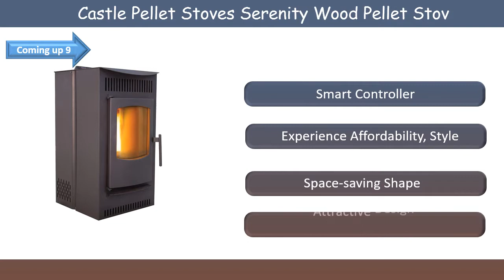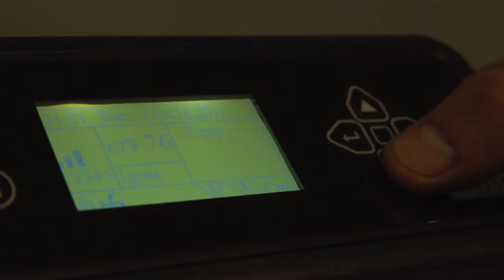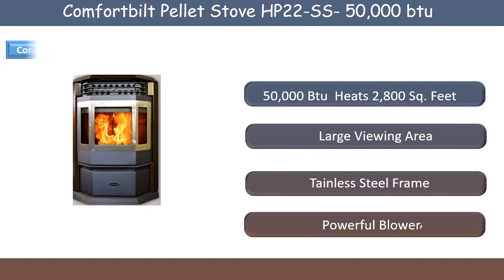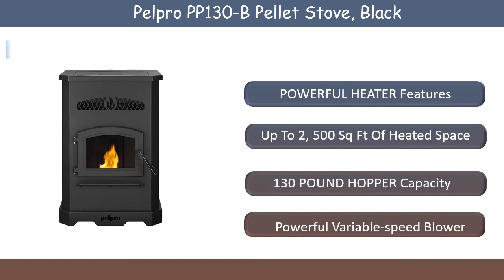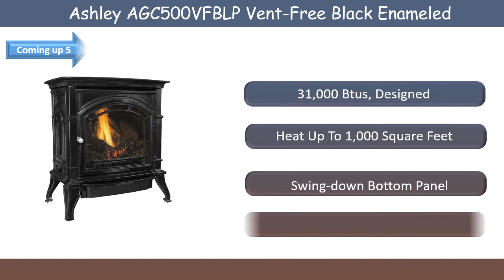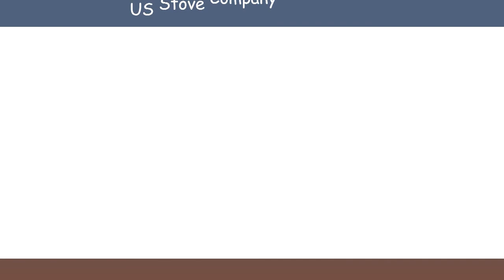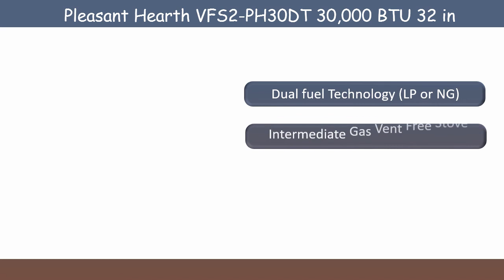Pellet Stoves : Best Pellet Stoves 2020 || Top 10 Best Pellet Stoves 2020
Pellet Stoves : Best Pellet Stoves 2020 || Top10 Best Pellet Stoves 2020

Here are the Top 10  Pellet Stovess from the video as per serial and purchase easily:

 10.Castle Pellet Stoves Serenity Wood Pellet Stove, Black:

 09.Comfortbilt Pellet Stove HP22-SS- 50,000 btu - Stainless Steel Golden Brown:

08.Pelpro PP130-B Pellet Stove, Black:

07.Cleveland Iron Works PS20W-CIW Pellet Stove:

06.Ashley AGC500VFBLP Vent-Free Black Enameled Porcelain Cast Iron Stove:

5.Vogelzang TR007 Ponderosa with Blower:

4.US Stove Company US GW1949 Wiseway Non-Electric Pellet Stove, Black:

 3.Pleasant Hearth VFS2-PH20DT 20,000 BTU 23.5 in. Compact Gas Vent Free Stove:

 2.Pleasant Hearth VFS2-PH30DT 30,000 BTU 32 in:

1. Pleasant Hearth 35,000 BTU Medium Pellet Stove: